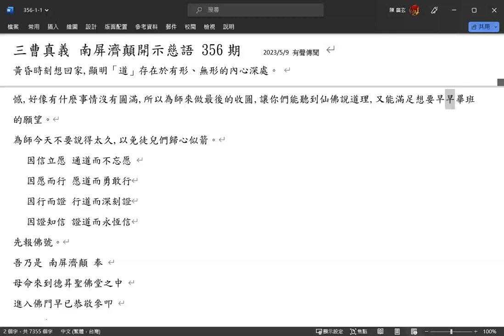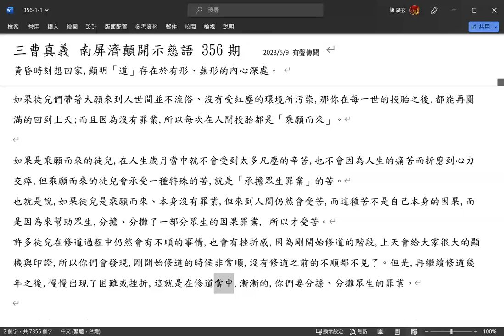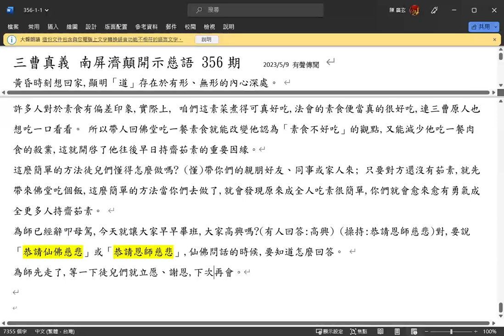356 - 1 三曹真義-老師慈語-道-回家-愿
三曹真義 南屏濟顛開示慈語 356期   2023/5/9 有聲傳聞
黃昏時刻想回家,顯明「道」存在於有形、無形的內心深處。
・原胎佛子是帶著「治世」的使命下凡
・面臨因果業力-懺悔、迴響、聽課、建功與內修
・立願的種類與重要性
・「了願」才具備回天的基本資格與條件
・「丟棄食物」折損福報,不能輕忽。
・大腦對於人體的重要機能
・延緩腦細胞老化的方法